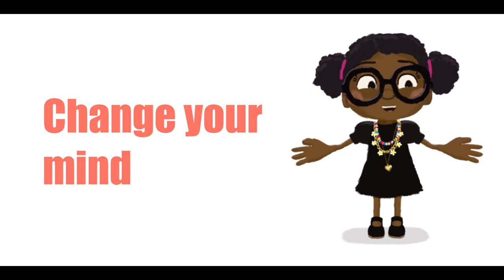BILL DONAHUE | Heal yourself NOW! Conscious and subconscious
***SPREAD LOVE***
Motivation | Inspiration | Uplifting | Oneness | Peace | Love | Positivity | Development | Leadership | Mind | Law of attraction | Awakening | Meditation | Empowering

The audio have been posted with the intent of educating and inspiring others.